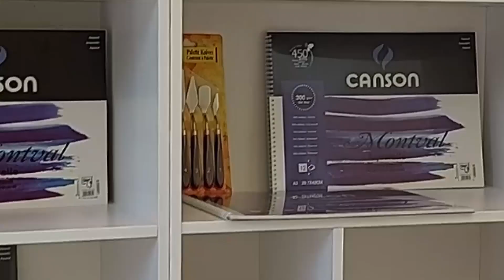The Art Classes by Binnur Ersai, artist from Türkiye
We are thrilled to announce that  the talented artist Binnur Ersai will be teaching art classes at Art Club. If you are passionate about art and eager to learn from a skilled instructor, this is the perfect opportunity for you!

Watch the video where we introduce amazing teacher, Binnur Ersai who joined us from Türkiye. Creative environment and the diverse range of artistic activities await you at the Art Club.